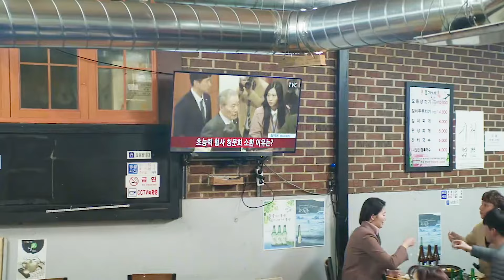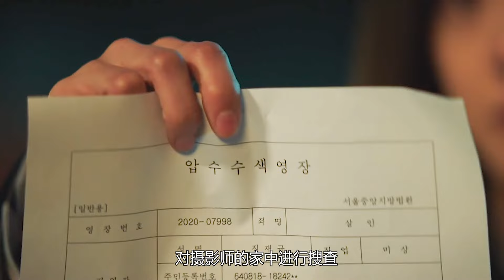在韓國，超能力都不是財閥的對手